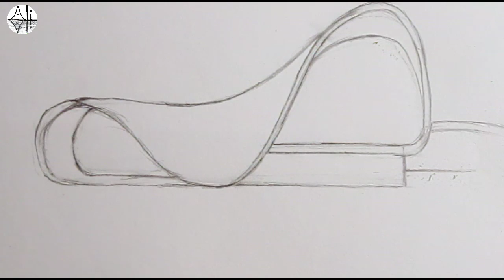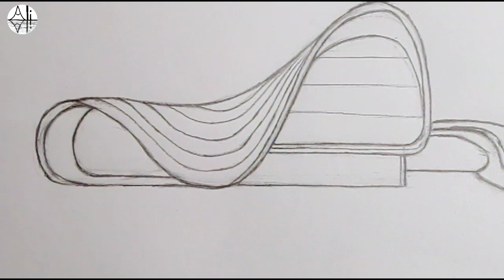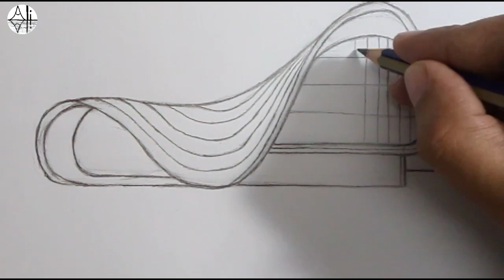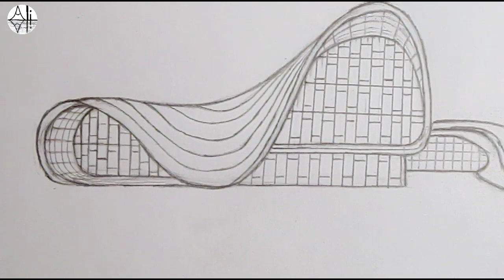How to draw famous building :Heydar Aliyev Center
How to draw a famous building Heydar Aliyeb Center

I used 4b pencil in this drawing

How to draw 1 point perspective bird's eye view How to draw realistic eyes How to draw cityscape view using 3 point perspective How to draw perspective If you like this video please Subscribe this channel for more new videos every thursday or more.